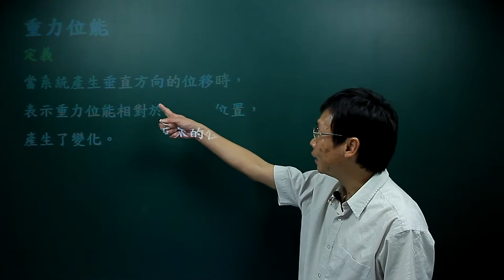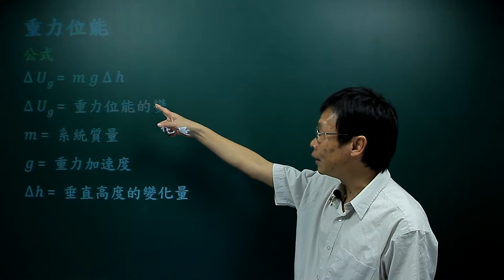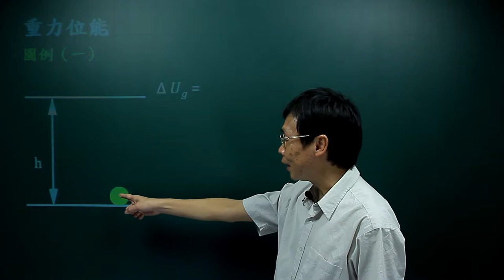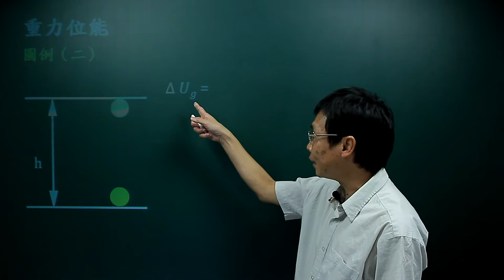重力位能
課程簡介：由中華科技大學張麟老師講授，本單元介紹重力位能的定義，分析及應用，內容重要又簡潔，相信同學看完之後，對重力位能有更清晰的觀念。
課程難度：■■■□□
適合對象：
授課教師：張　麟
製作單位：中華科技大學 遠距教學組
製作人員：林文博、楊智森、黃美玉、陳憶青、蔡鄢竹